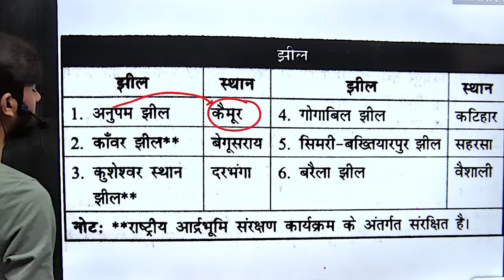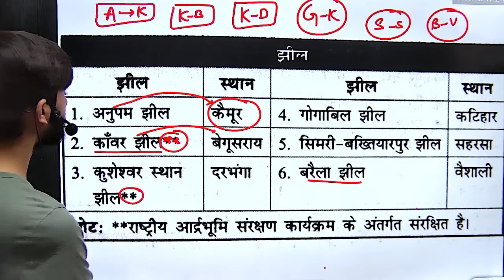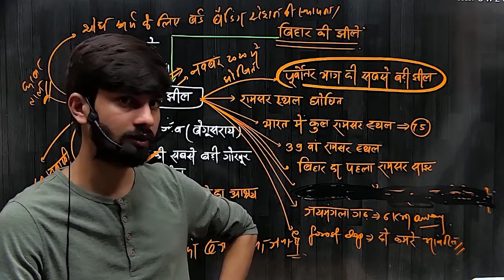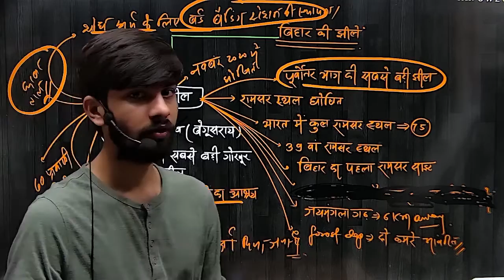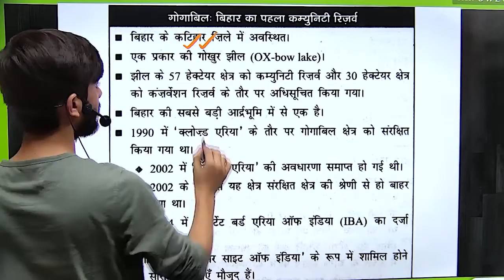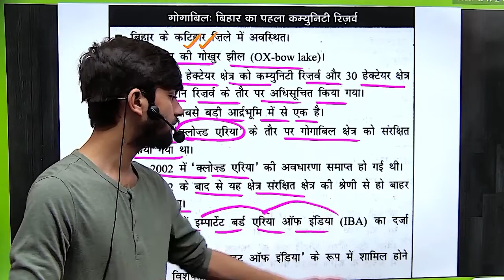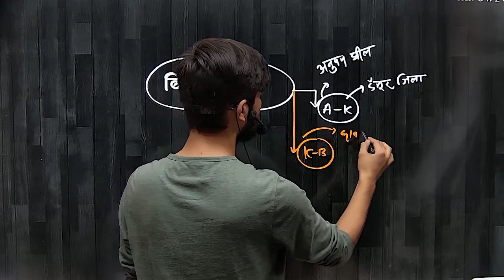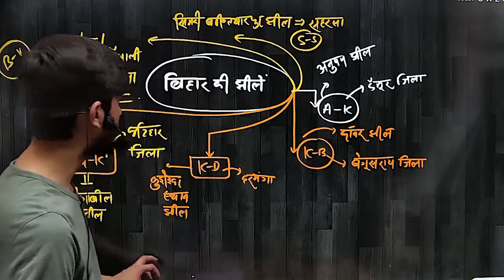BIHAR BSSC CGL | BIHAR SI | BIHAR SPECIAL | BIHAR GK CLASS 3 | BY PRASUN SIR